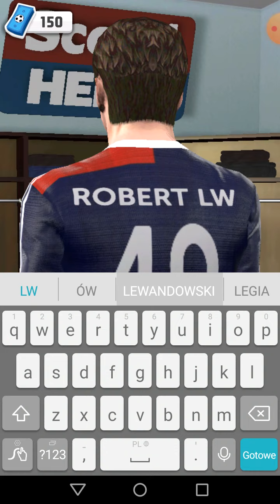nowy najlepszy zawodnik świata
ronaldo i messi uważajcie nowy król piłki nożnej nadchodzi